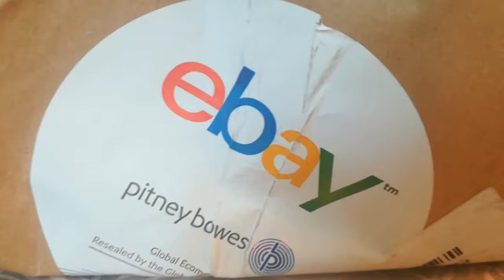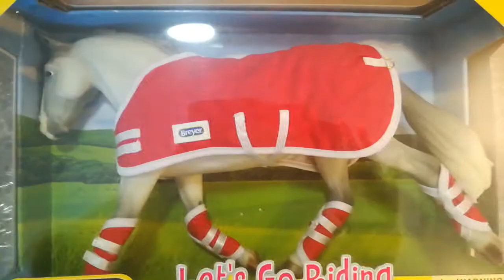Unpacking - O'Learys Irish Diamond - Breyer Traditional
Wygrany na aukcji E-bay, wyczekany O'Learys w końcu trafił do mnie :)! Mimo trudności, nagrałam dla was unpacking.